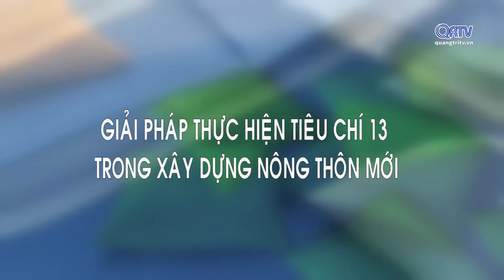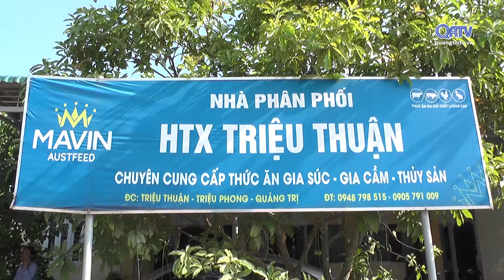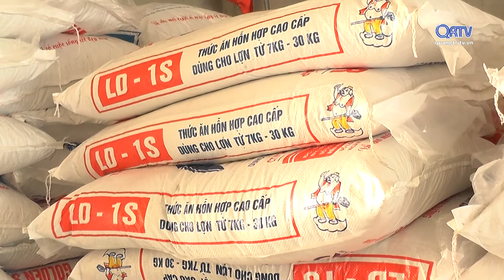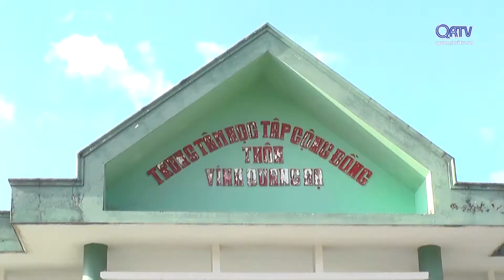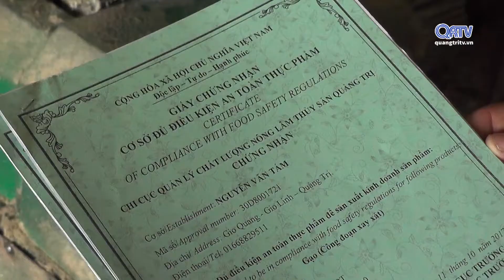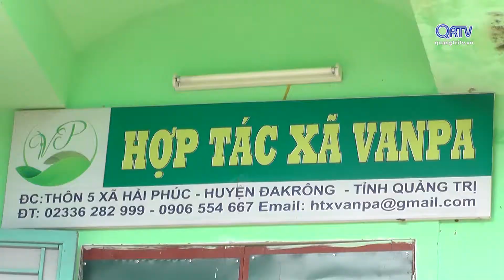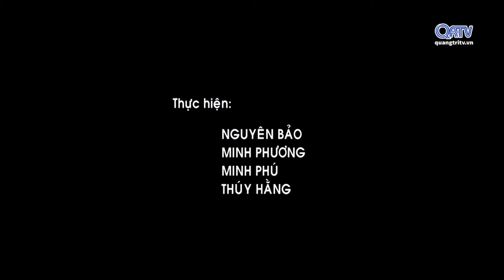[Phóng sự] Giải pháp thực hiện tiêu chí 13 trong xây dựng Nông thôn mới